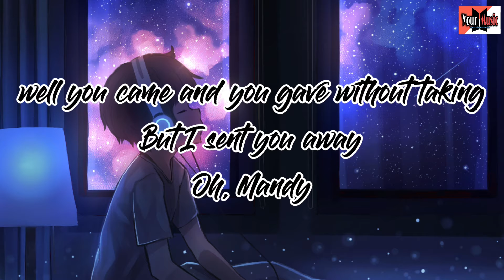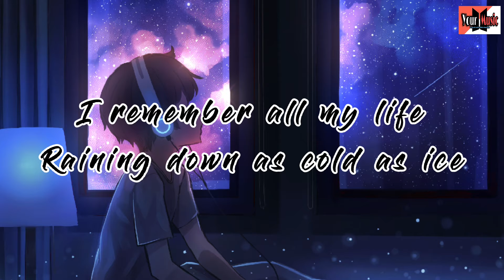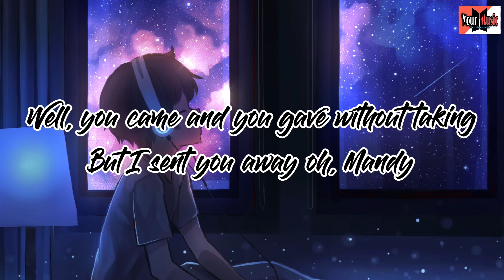Mandy - Cover by Reyne | Lyrics | mhekz playlist